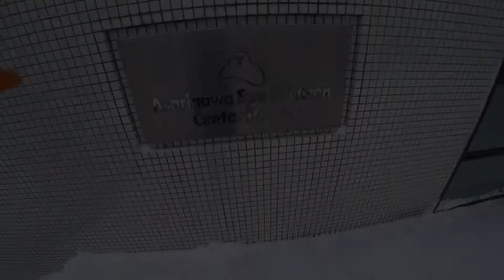【SI-BA-TV 第81回】朝里川温泉スキー場「POWDER DAY」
札幌国際には行かずに朝里川温泉スキー場へ
狙い通り粉雪いっぱい滑れました。
小さいスキー場ながらも各所に落とし込みのあるいいスキー場でした。